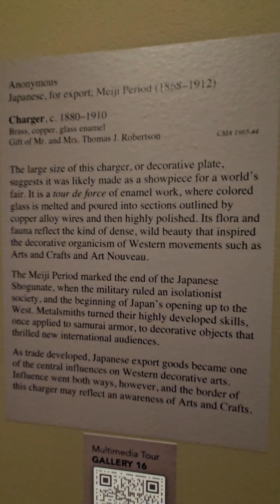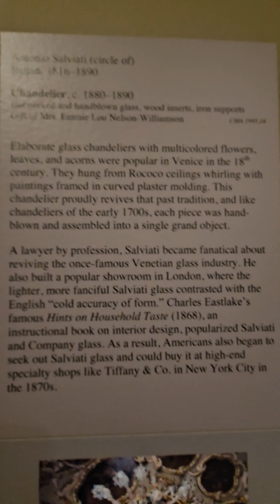The Columbia Museum of Art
!9th Century painting and home furnishing